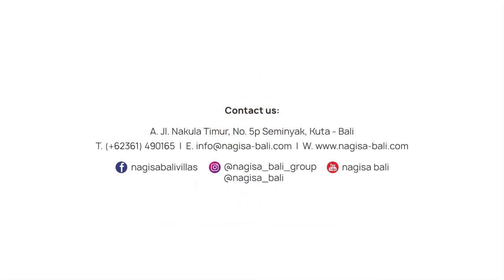PT. Nagisa Bali | Special featuring CELEBRITY ON VACATION Yeslinwang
nagisa_bali_group

LIVE IG @villadamarcanggubali & sneakpeak @soujistudio 🙌

Watch till finish.
Special featuring CELEBRITY ON VACATION @yeslinwang, thank you very much for your time @yeslinwang 🙏🙏🙏

Find Us:
Villa activities: @nb.activities
Part of : @nagisa_bali_group

SYNC :
Lina Shimizu
Founder & CEO PT. Nagisa Bali